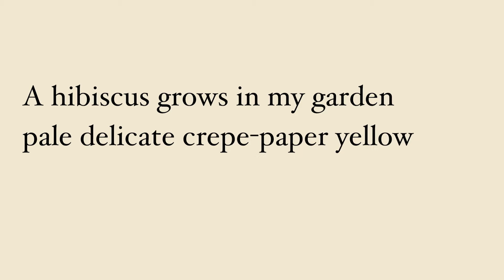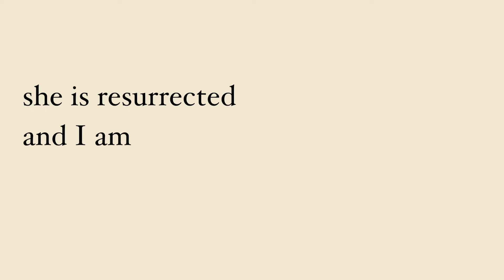John Gower: "Why I Like to Garden"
John Gower lives in Burlington, grows flowers, and writes. He remembers his mother in this piece for Writers for Recovery.